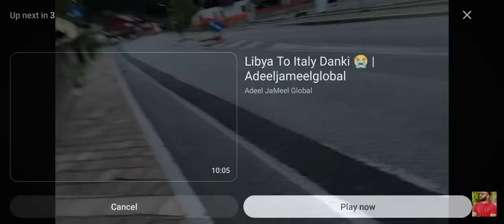European views Italy village Views